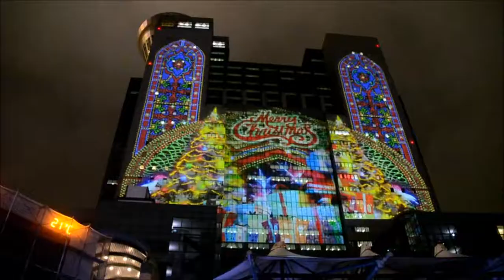桑塔熊奇幻旅程 光雕包裝超級大禮物